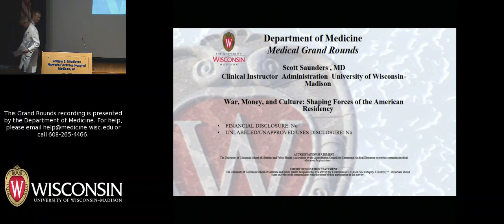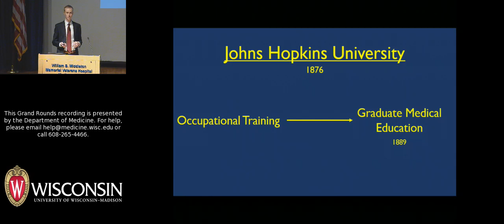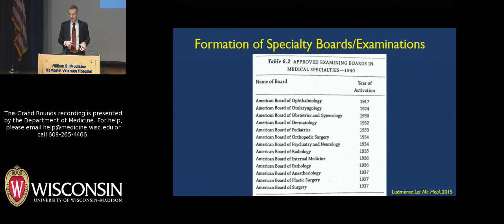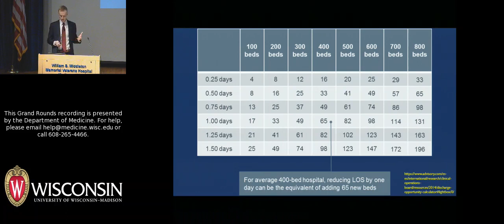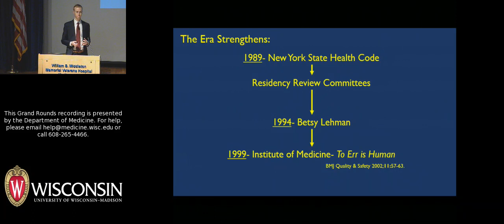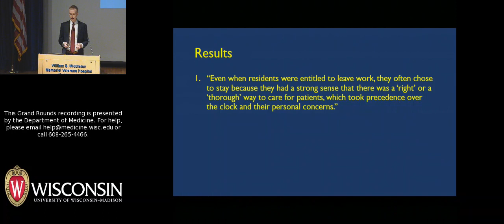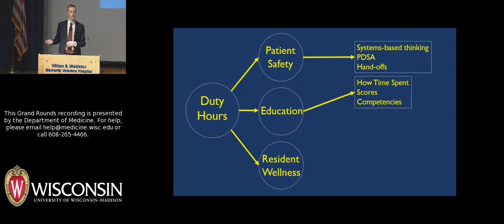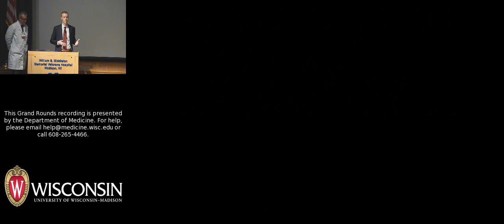4/6/18: War, Money, and Culture: Shaping Forces of the American Residency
Scott Saunders, MD, presents a lecture that considers the historical and present-day societal and policy influences on residency training in the United States. Dr. Saunders is the Page Family Endowed Chief Resident for the Internal Medicine Residency Program at the Department of Medicine. His clinical interests include the discipline of Hospital Medicine. The title of his April 6, 2018 Grand Rounds talk is "War, Money, and Culture: Shaping Forces of the American Residency."